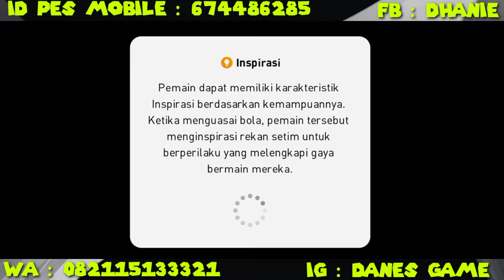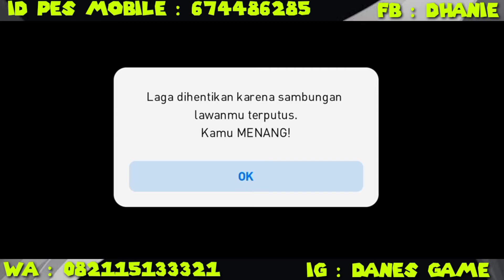Review Jersey NORWAY 🔥 eFootball PES 2021